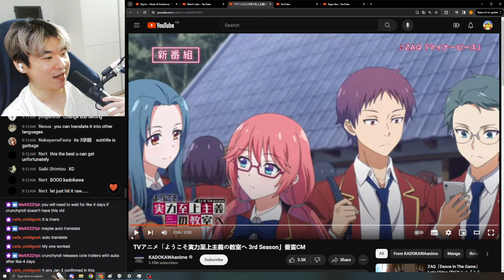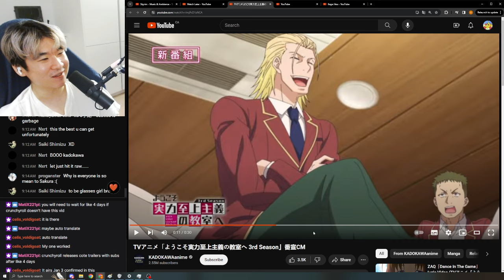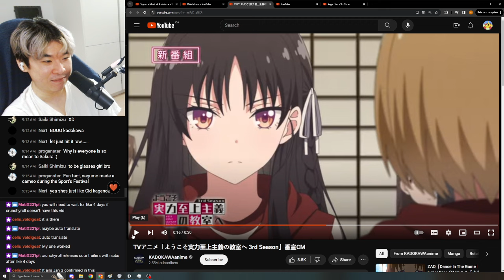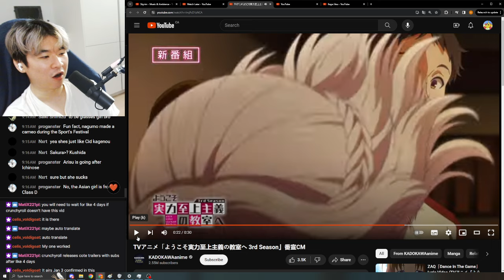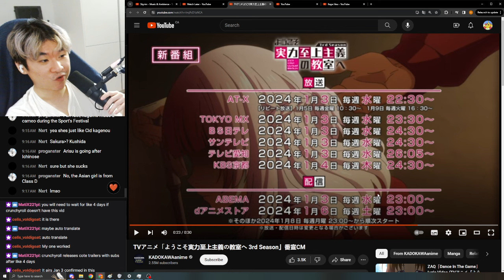Another COTE TRAILER ?? | Classroom of the Elite Season 3 TRAILER REACTION